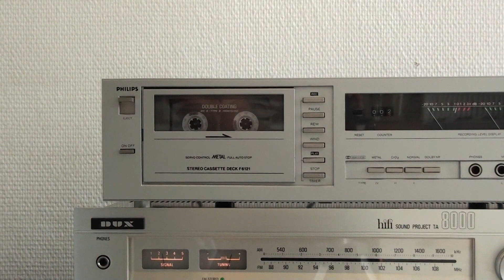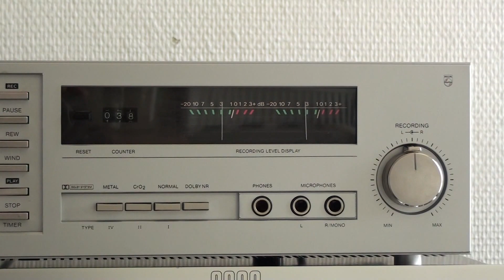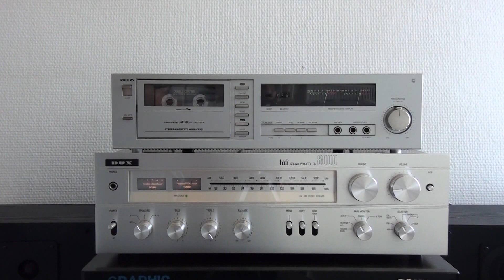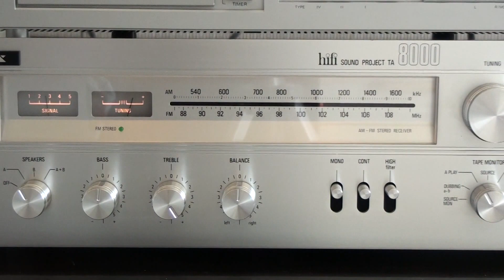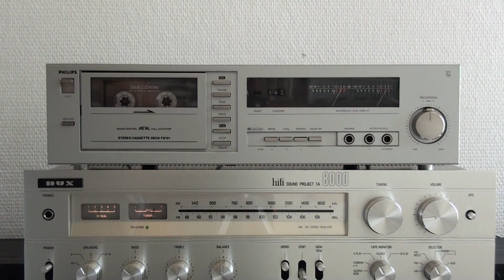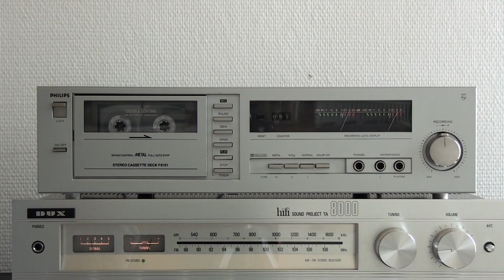PHILIPS F6121 & DUX TA-8000 HIFI SOUND PROJECT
PHILIPS F6121 STEREO CASSETTE DECK
DUX TA-8000 HIFI SOUND PROJECT FM/AM STEREO RECEIVER
YAMAHA STEREO SPEAKERS